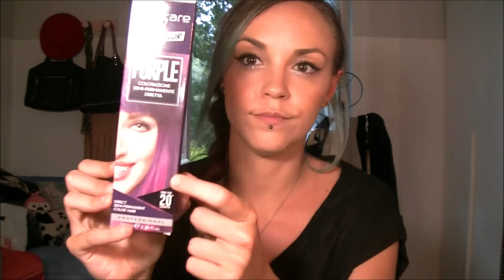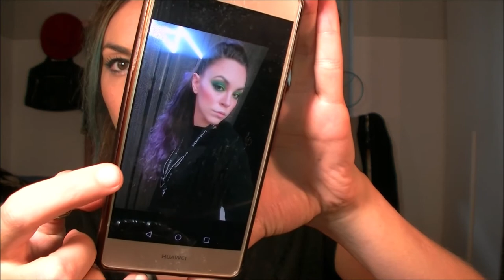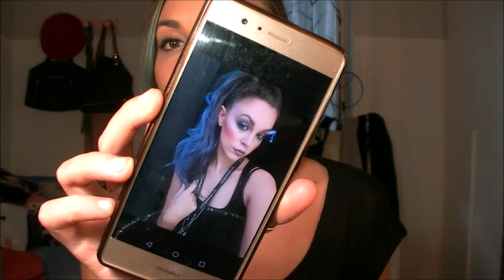Review: COLORAZIONE CAPELLI Vitalcare Vivid Color👎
Buongiorno, in questo video la mia opinione personale su questo prodotto per capelli che ho a lungo testato..guardate il video per sapere cosa ne penso..;)

= Martina =